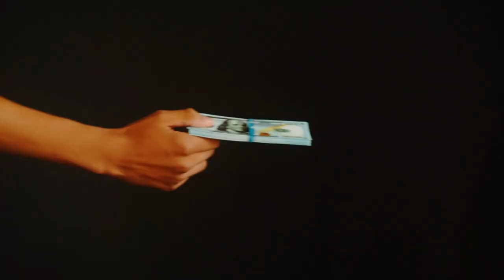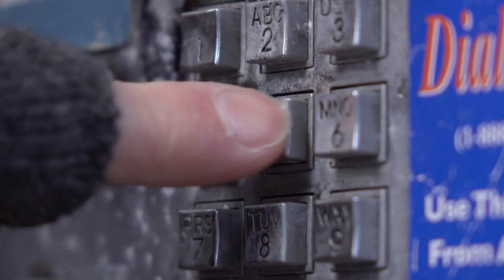"Nocturnal Wandering"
Chapter Excerpt from Dan McDowell's upcoming release, When She Comes Knocking! Preorder today!